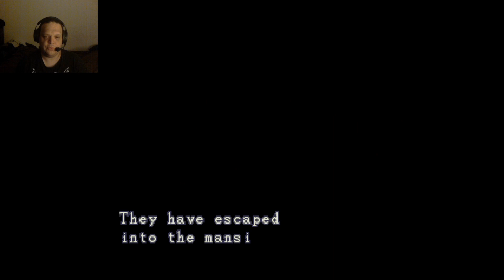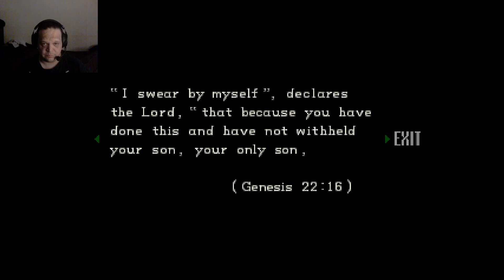Playing the original Resident Evil on PC (Chris)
Another video of me playing the first original Resident Evil from 1996 for the PC version. Here is a tutorial in how to  install it and run it if you are having issues on Windows 7 and above